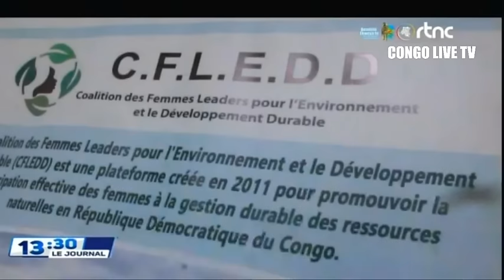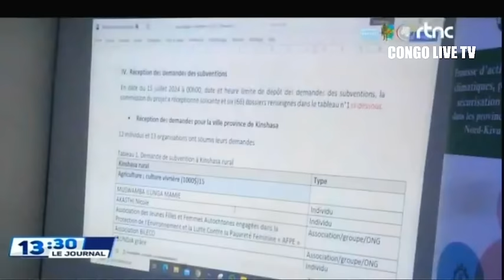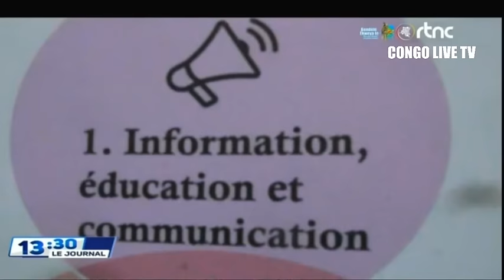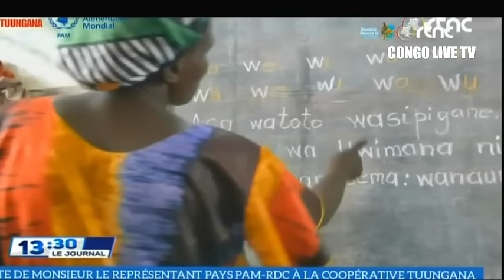🔴SUIVEZ : LE GRAND JOURNAL DE CE SAMEDI LE 24.8.2024 EDITION 13H00